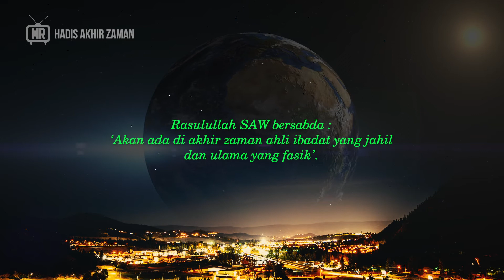AHLI IBADAH YANG JAHIL DAN ULAMA YANG FASIK | Hadis Akhir Zaman 21